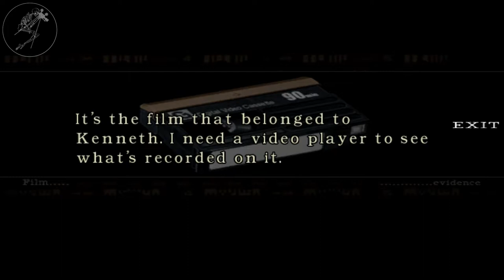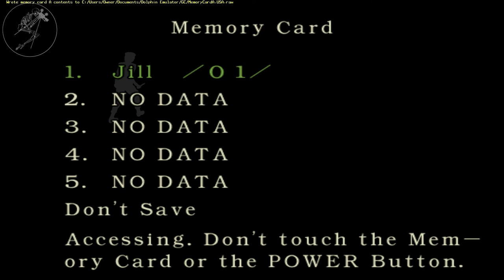Resident Evil Rebirth Part 1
Welcome to my new series. My name is Paul and I have an Idea! Let's Play...DEAD! The first game I showcase is a classic. Resident Evil Rebirth for the Nintendo Gamecube. Stay scared!